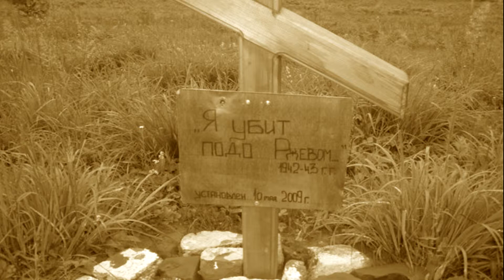И несётся душа снежным комом на льдину мимо сада и дома, и вечности мимо